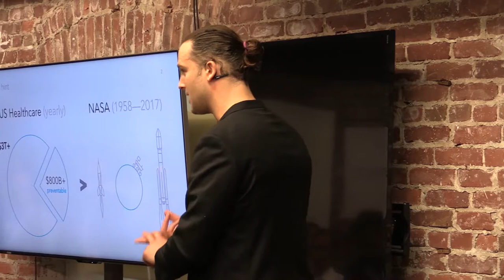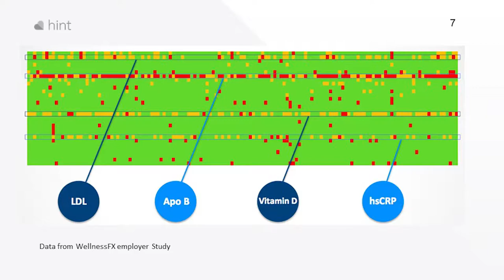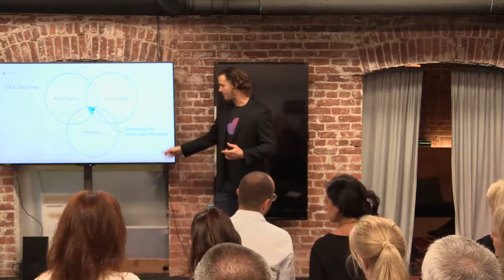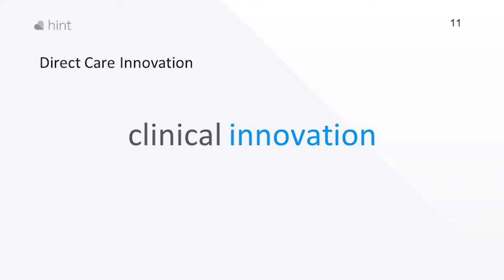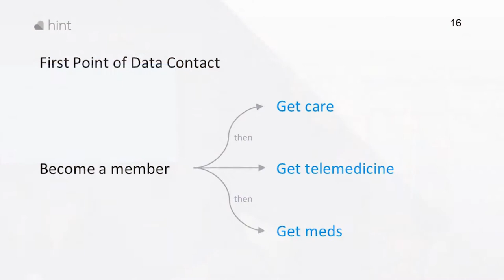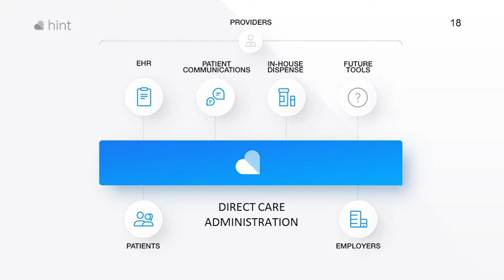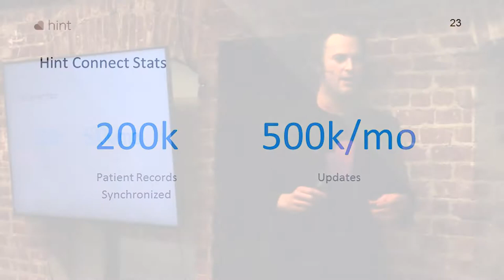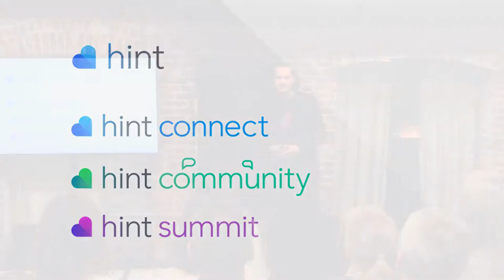Zak Holdsworth: Our Vision for Accelerating Direct Care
Hint Summit 2017: Zak Holdsworth, CEO of Hint Health, on Hint's mission to make Direct Primary Care the new standard in healthcare.

Zak discusses the mind-bogglingly large costs of the US healthcare system, the shortcomings in healthcare technology, the key factors influencing health outcomes, and how Hint became focused on direct care as a transformative model.